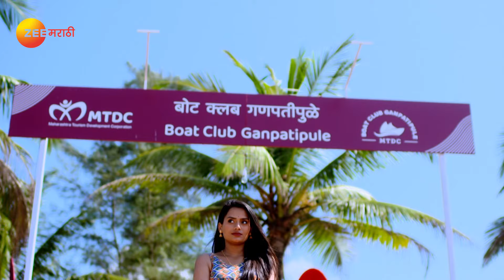Man Jhala Bazind - Marathi TV Serial - Full EP 82 - Zee Marathi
The honeymooners heads to the beach. Raya leaves as Krushna invites him to join her at the beach. After that, Aajoba's question puzzles Raya. Later, Raya gets irked as Krushna takes a photo with him.

Show Name : Man Jhala Bazind
Producer/Star Cast : Jitendra Gupta Mahesh Tagade Shweta Kharat,Kalpana Sarang,Sachin Patil,Vaibhav Chavan,Suvarna Chothe,Ankita Narvanekar

A highly educated Krushna accidentally gets married to Raya, who hails from a lesser educated family. While the duo hates each other, will love slowly make its way into their hearts?